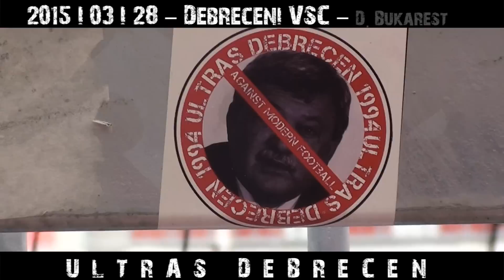2015 - Ultras Debrecen - DVSC - FCDB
2015 - Ultras Debrecen - DVSC - FCDB